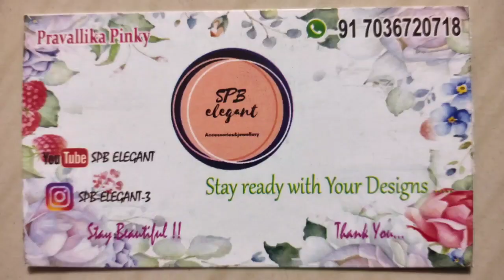Full funny video Happy mothers day పాప కోసం కొన్న iteams నాకు decorate chesaru చూడండి మా ఆయన